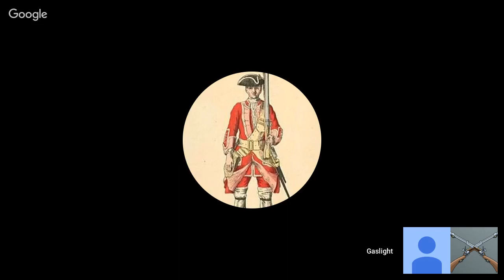Revolutionary War live-stream featuring myself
A live-stream I took part in with Gaslight Studios and American Revolution Reenactors